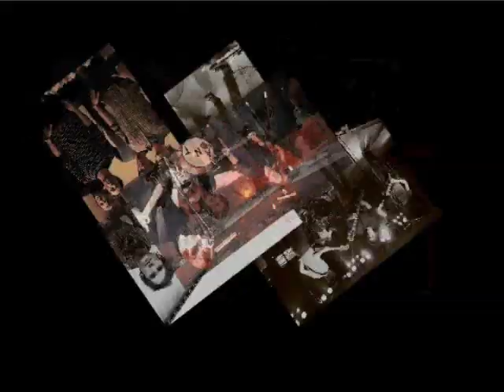Rock im Zelt 2008 Trailer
"Rock im Zelt"-Trailer 2008